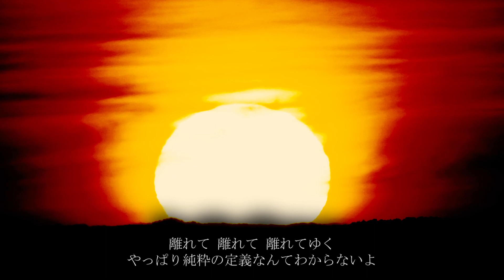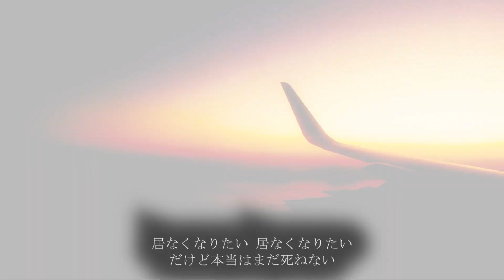Papyrusたくや - 純粋の定義 (Music Video)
『純粋の定義』
作詞・作曲 / Papyrusたくや

純粋の定義なんて
僕なんかの馬鹿な頭じゃわからないよ
ただ君の全てが知りたかったんだ
心のオルゴールが鳴った

嗚呼 消えれないよ

過去が自分の抜け殻だとして
それを引きずって生きている
影が付き纏って昼を夜に変えた

嗚呼 消えれないよ 消えれないよ

聞こえなかった
聞こえなかった事にしたい
けど出来ない
確かにそれは反射して
君を 君を貫いた

輝けない未来と
未だ引きずっている嫌いな自分が
あの日の過ちを責め立てた
もう消えたい もう消えたい
でも何かが待ってる気がする
こんなになった僕を助けてよ

神様 神様
許して欲しい
君との距離が縮まらない
離れて 離れて 離れてゆく
やっぱり純粋の定義なんてわからないよ

汚れた 汚れた
汚くて 悲しくて
こんな体無くなってしまえ
君の心と僕の心の分断
あの日の君の顔が離れないよ

居なくなりたい 居なくなりたい
だけど本当はまだ死ねない
朝が来て 暗くなって また終わって
また始めてを繰り返す

もう一人で生きて
生きて行きたい
だけど僕の心は弱すぎて
嗚呼 触れたい 触れたい
人の温もりをずっと ずっと夢見てる